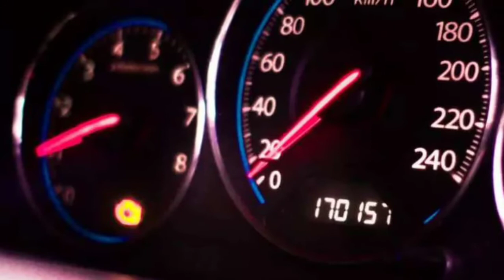Suzuki Alto 2006 fully genuine condition for sale in Pakistan / Review by kalyal Car and Vlog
In this video u will watch a low price car.